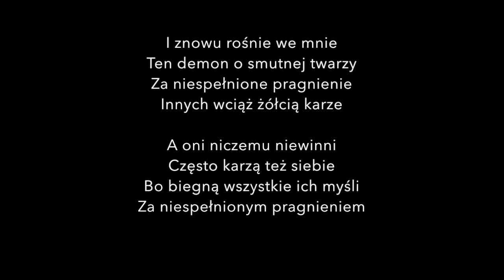To ja, Wasz Zbieg! Odc.51 Przyczyna smutku